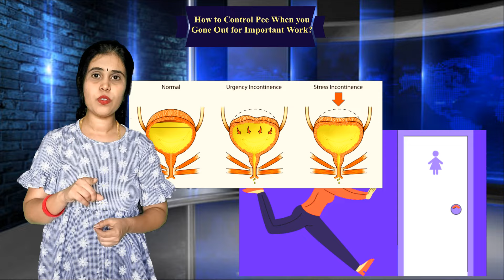ಕೆಲಸಕ್ಕೆ ಹೋದಾಗ ಯೂರಿನೇಷನ್ ಮಾಡೋದು ದೊಡ್ಡ ಸಮಸ್ಯೆ ಆಗಿದೆಯೇ? ಈ ವಾಟರ್ ಡ್ರಿಂಕಿಂಗ್ ಟೆಕ್ನಿಕ್ ಟ್ರೈ ಮಾಡಿ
excessiveurine FrequentUrination pee OveractiveBladder UrinaryIncontinence How to Control Pee When you Gone Out for Important Work? Urinary Urgency and Traveling